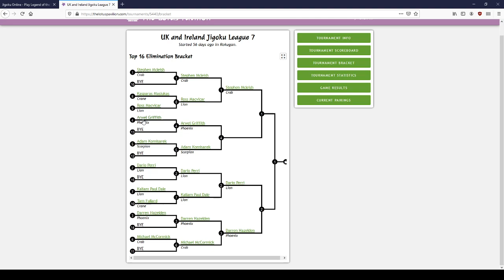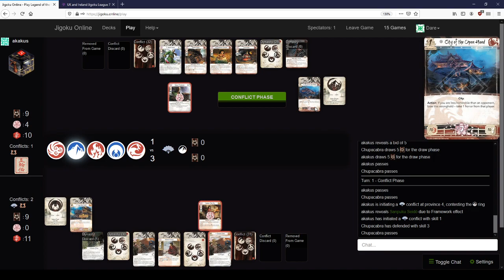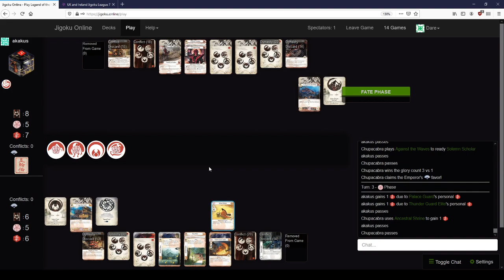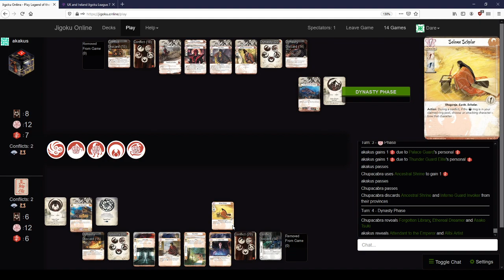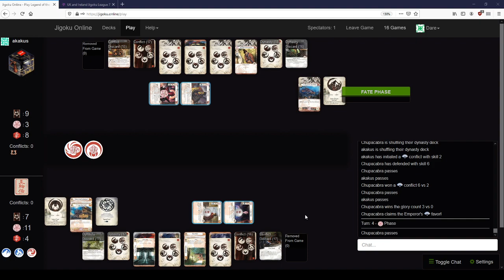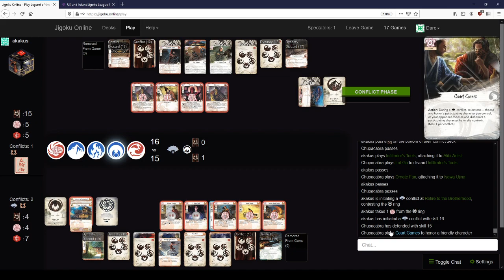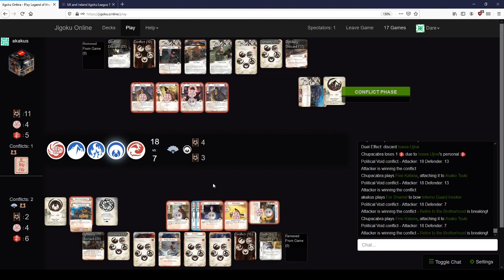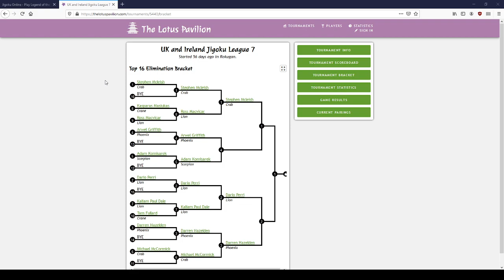L5R Phx vs Scorpion - UK Jigoku League Top 8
Adam vs Arwel, Scorpion vs Phoenix in the UK Jigoku League Top 8 -- Watch live